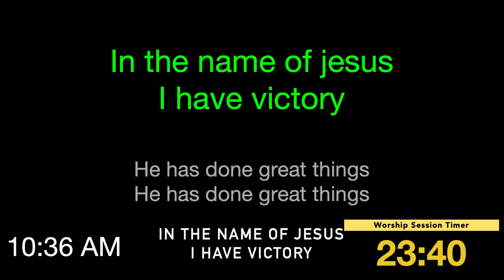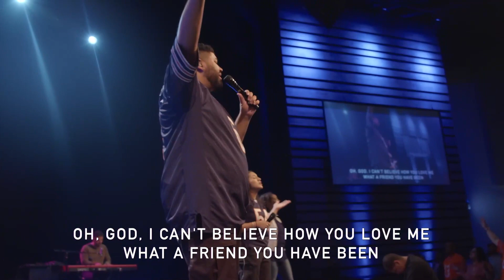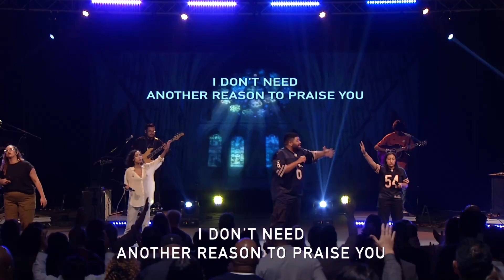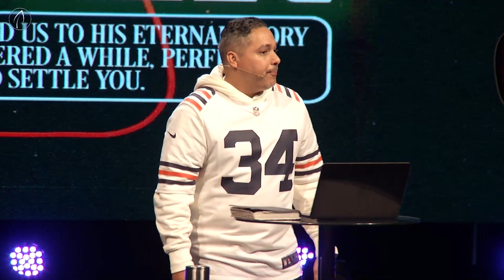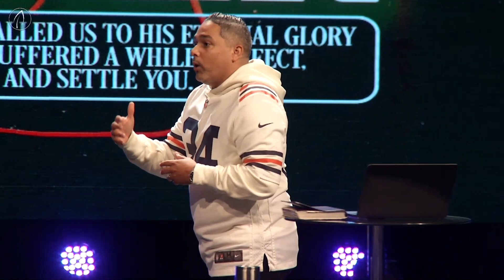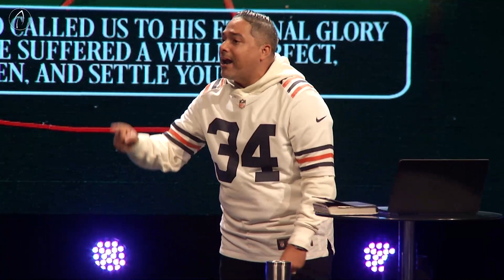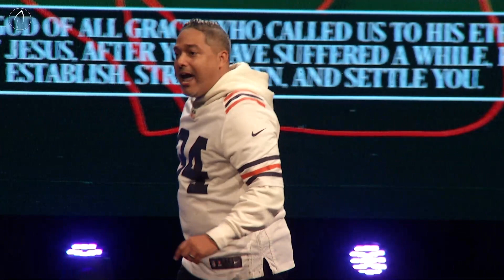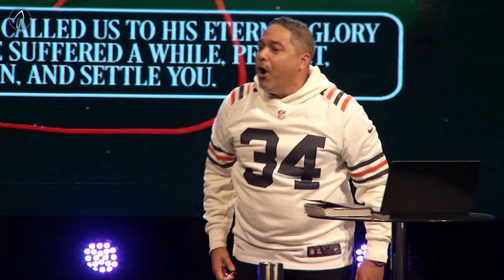The Refiner // God Himself will confirm Us // Pastor David Marrero